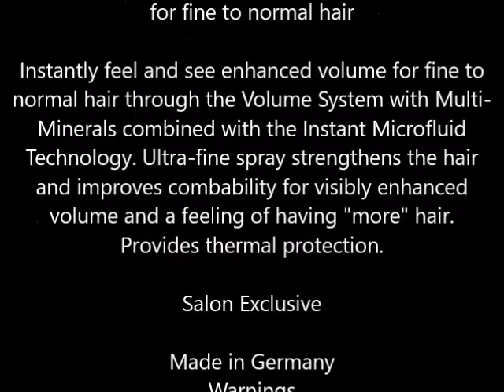Goldwell Dual Senses Ultra Volume Volumizing Detangler 5 fl oz